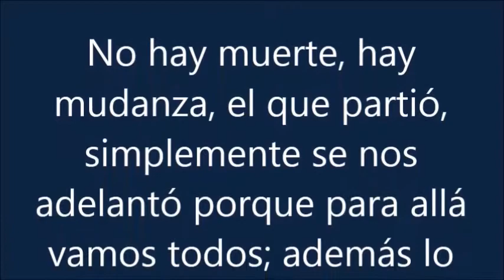TITO, REZO POR VOS